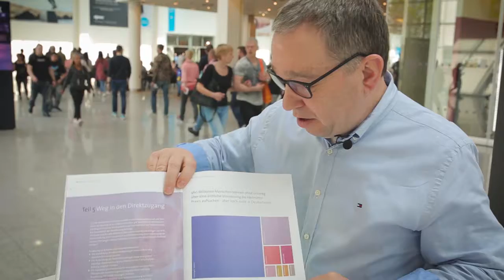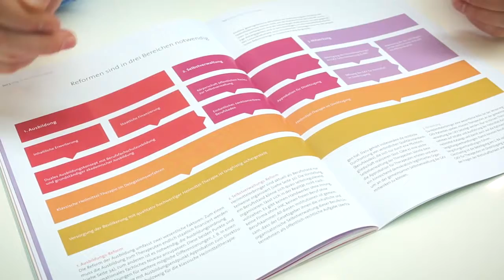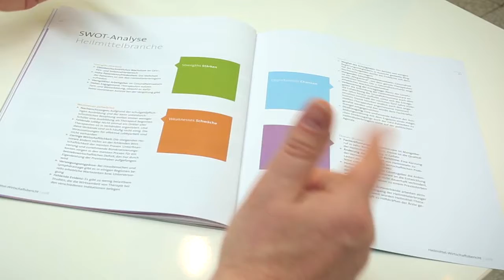Heilmittel-Wirtschaftsbericht buchner 2018 (Teil 5)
Ralf Buchner stellt euch den Heilmittel-Wirtschaftsbericht 2018 vor. In diesem finden Sie zusammengefasst alle Wirtschaftsdaten, die den Zustand der Heilmittelbranche 2018 widerspiegeln und so die Kernforderung der Branche zu den Themen Ausbildung, Bezahlung, Akademisierung und Direktzugang unterstreichen.